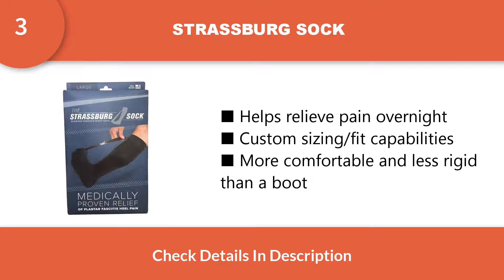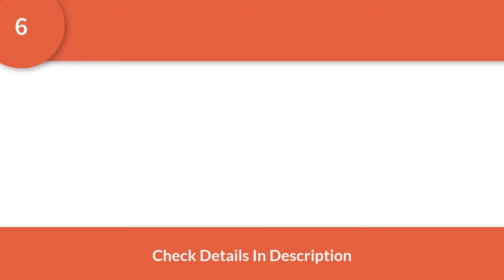The 7 Best Socks for Plantar Fasciitis 2020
THE BEST SOCKS FOR PLANTAR FASCIITIS
1. OS1ST FS4 PLANTAR FASCIITIS COMPRESSION SOCK
2. FEETURES PF RELIEF SOCKS
3. STRASSBURG SOCK
4. OS1ST FS6 SPORTS COMPRESSION FOOT SLEEVE
5. OS1ST FS6+ SPORTS COMPRESSION LEG SLEEVE
6. ZENSAH PLANTAR FASCIITIS SLEEVE
7. SB SOX FOOT SLEEVE